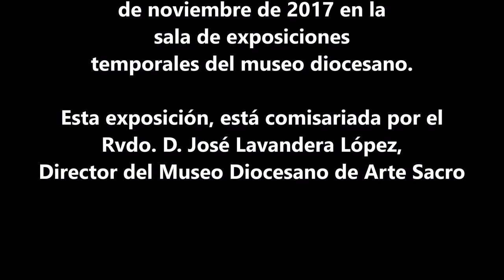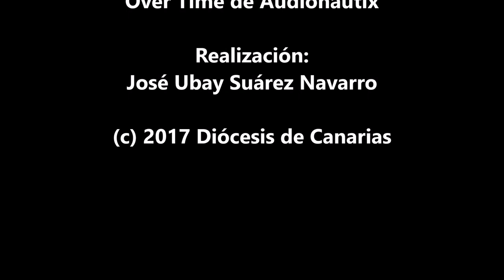Exposición "El árbol de la Vida" - noviembre 2017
EXPOSICIÓN “EL ÁRBOL DE LA VIDA” -

CATEDRAL DE CANARIAS, PATIO DE LOS NARANJOS.

Inaugurada el domingo 26 de noviembre de 2017.